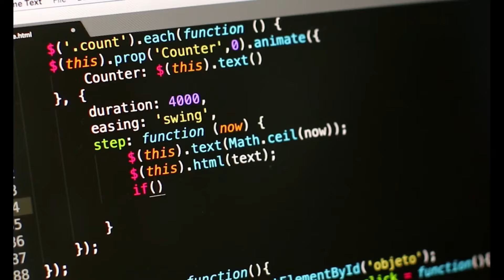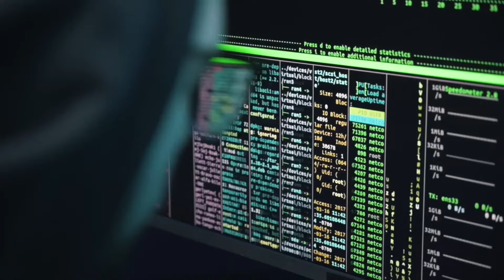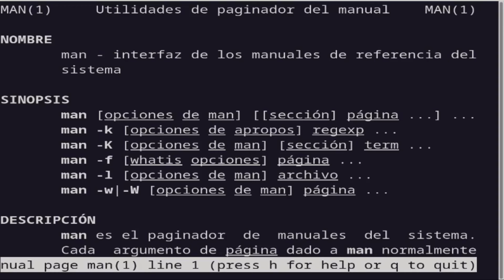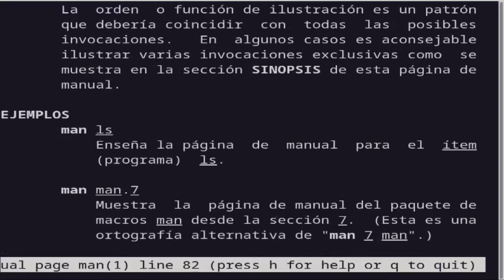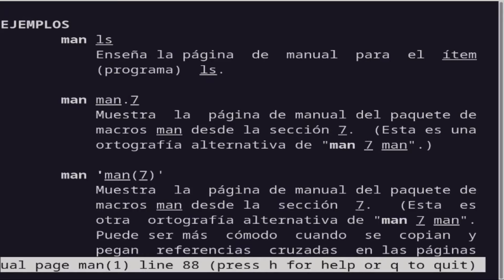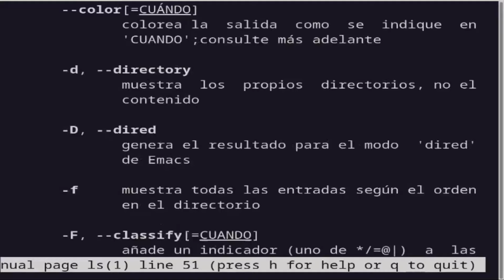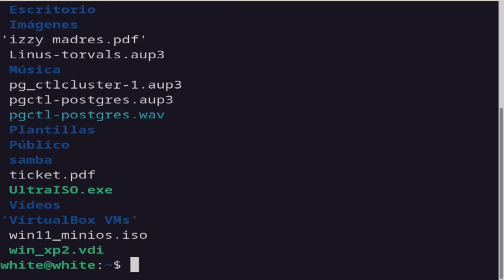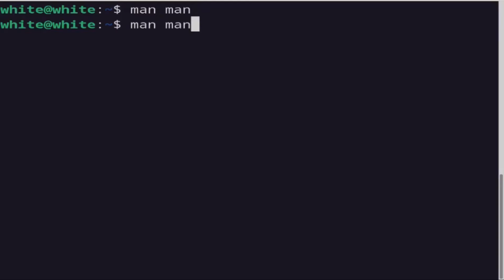¡Descubre el Poder de 'man' en Linux! 📚✨ Guía Rápida de Manuales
¿Sabías que Linux tiene una herramienta secreta que te puede ayudar a dominar cada comando? En este video, te enseñaremos cómo usar el comando 'man' para acceder a los manuales de Linux y convertirte en un verdadero experto. Aprende a encontrar información valiosa al instante y a resolver tus dudas directamente desde la terminal. ¡No te pierdas esta oportunidad de potenciar tus habilidades en Linux! Dale play y empieza a explorar el vasto mundo de los manuales. 🚀🔍

APÓYAME!